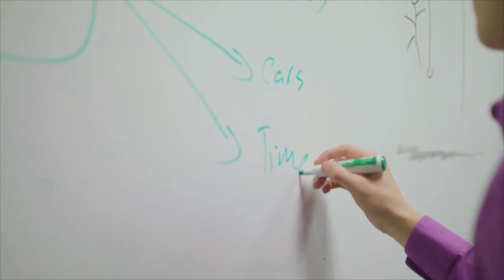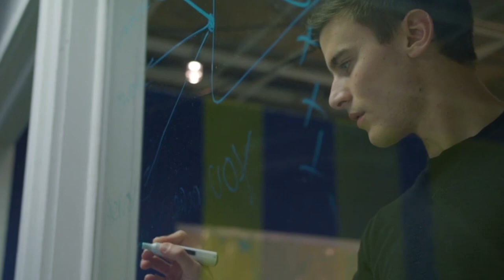What Toilet Paper Can Tell You About Emergency Funds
What can your toilet paper supply teach you about planning for an unexpected financial crisis?

In today's Better Wealth Breakdown, Dan and I discuss why toilet paper can teach you a thing or two about emergency funds. Several months ago when COVID hit, the grocery store shelves were immediately emptied of bathroom tissue by a panicked American public. In a time of crisis, the toilet paper was the first thing people hoarded. Some people were caught off guard, having only a few days supply of TP in their home. Others simply went into their emergency stash of Cottonelle and didn’t break a sweat. Their minds were at ease and their bottoms stayed clean. So, what does this have to do with having an emergency stash of cash? Dan and Caleb break it down in this short episode.

For show notes, links, and resources visit us on our Podcast Webpage for this episode:

Caleb Guilliams

Videos